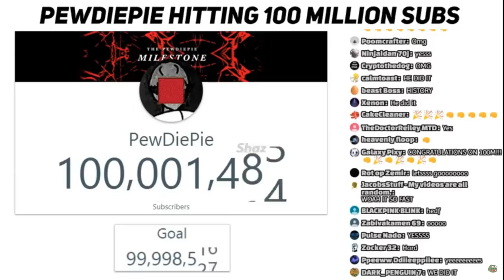PewDiePie hits 100 million subscribers!!! HE MADE YOUTUBE HISTORY!